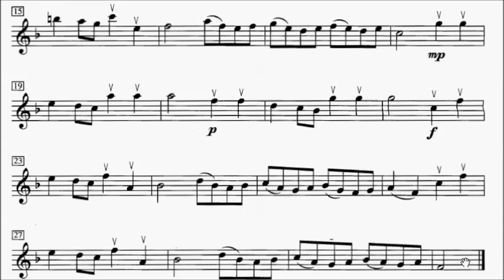ABRSM Violin 2016-2019 Grade 3 A:3 A3 Telemann Presto TWV 41.F1 Movt 3 Sheet Music